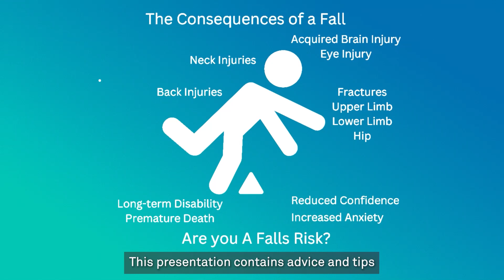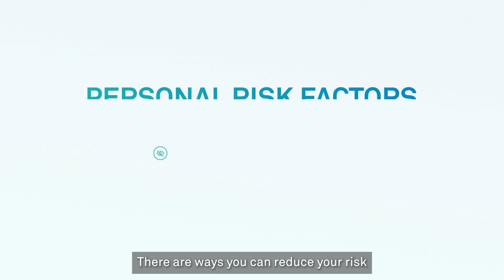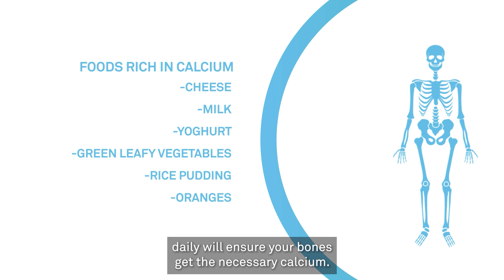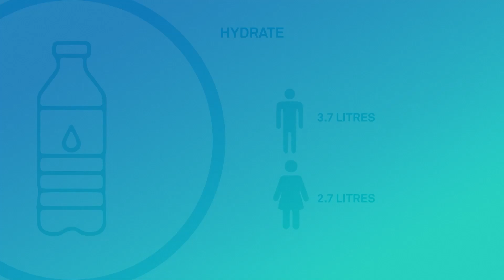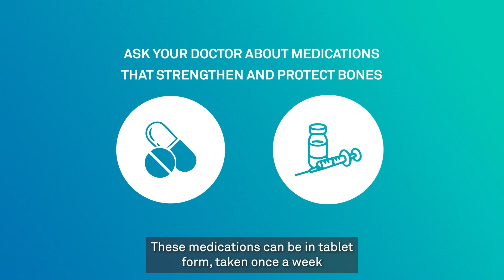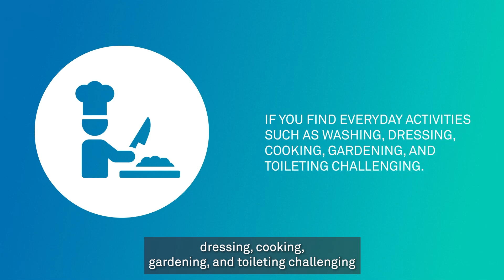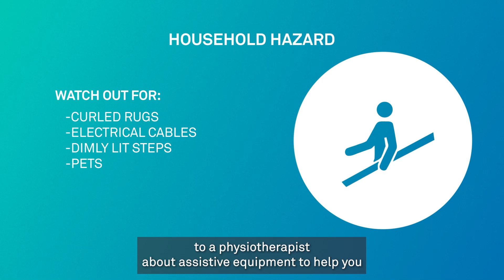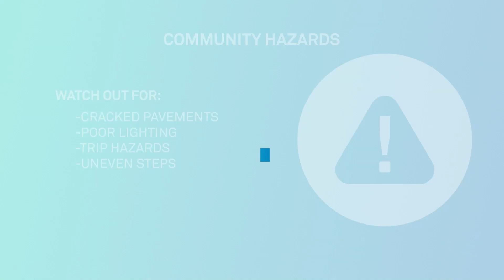NOHC FALLS PREVENTION STRATEGIES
This video contains advice and tips to help you stay on your feet.